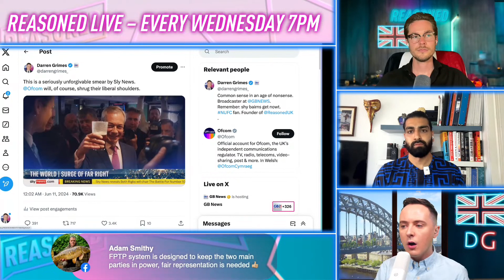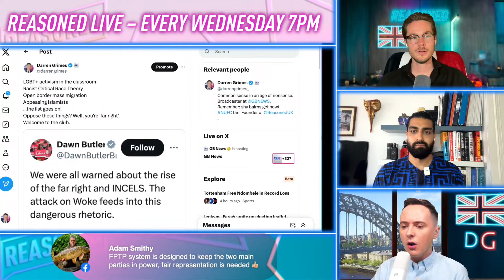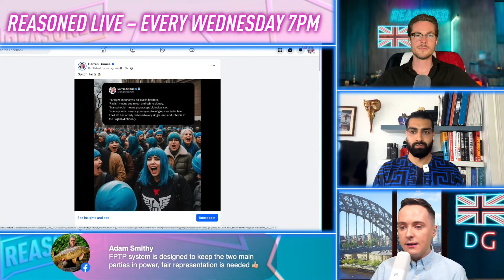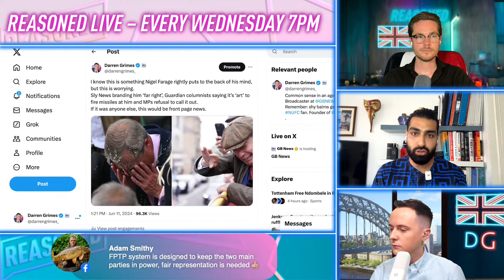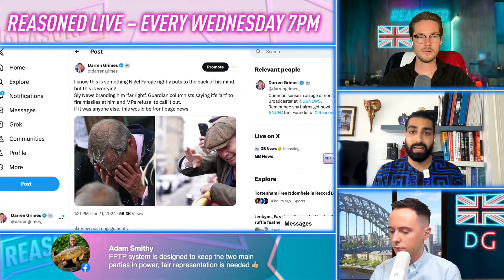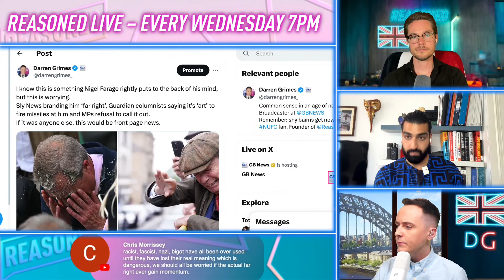The TRUTH Behind the ATTACKS on FARAGE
Sky News and other mainstream media continue to label Nigel Farage and Reform Party supporters as far-right extremists. But what does far-right really mean? In this video, we discuss the weaponisation of the term 'far-right' and the hypocrisy of the left's violent tactics. Join us as we expose the media bias and the double standards that protect certain politicians while vilifying others. Don't miss out on this eye-opening conversation!